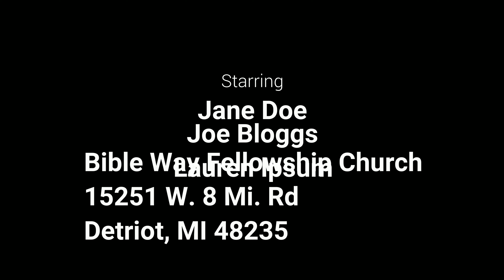Glorying In The Lord